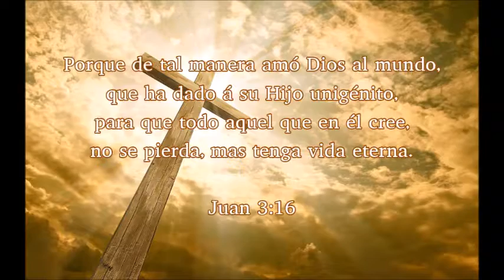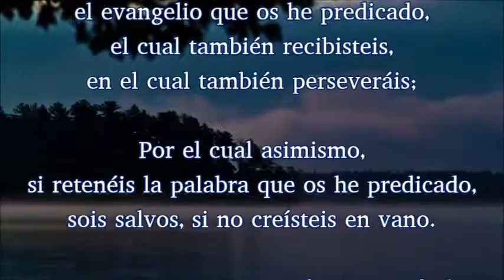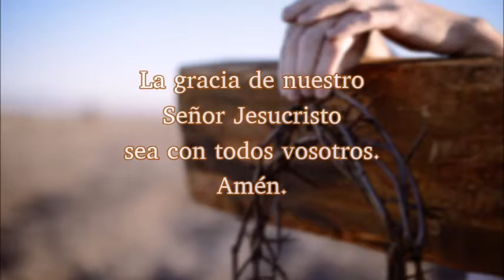El Evangelio de Jesucristo (Spanish)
El Evangelio de Jesucristo
The Gospel of Jesus Christ (Spanish)